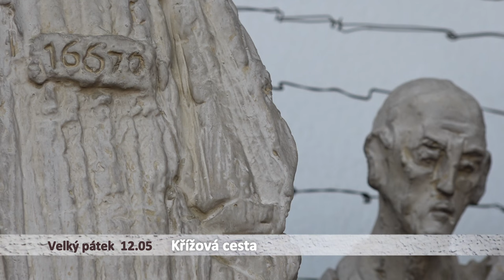Křížová cesta – Velikonoční cesta Ježíše Krista | Sleduj i ve videotéce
Projekt Křížové cesty (Velikonoční cesty) je na motivy a texty sochaře Karla Stádníka (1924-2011) a známého hudebního skladatele (scénická, filmová a duchovní hudba) Zdeňka Pololáníka. Texty připravil koncem 80. let Karel Stádník ve vlaku na cestě z Olomouce a předložil je panu Josefu Kemrovi a Radovanu Lukavskému. Ti jej inspirovali, aby připravil celou Křížovou cestu. Tehdejší kardinál František Tomášek (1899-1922) byl projektem nadšen a nechal udělat cca 2500 kusů informačních letáčků o projektu včetně úvodního slova pana kardinála, které příslušníci StB zabavili a skartovali. K tomu přichází pan Jiří Chlebníček, hobojista filharmonie, kterého velmi oslovili texty Karla Stádníka. Zeptal se svého přítele, hudebního skladatele Zdeňka Pololáníka, zda by nesložil k daným textům hudbu, vysvětluje za organizátory Josef Kořenek. Začátkem roku 1990 se uskutečnila premiéra Křížové cesty. Texty tehdy četli herci Petr Haničinec a Gabriela Vránová.

Účinkují: recitace: Simona Postlerová, Ondřej Kepka; Marta Reichelová – zpěv, Karolína Korcová – flétna, Marcela Tománková – hoboj, Rudolf Mrazík – violoncello, Vladimír Halíček – klavír

Autorovo slovo ke křížové cestě v kostele panny Marie - královny míru v Praze - Lhotce:
    Jeho Eminence František kardinál Tomášek posvětil dne 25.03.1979 křížovou cestu, kterou jsem modeloval v letech 1973-76. Mnoho lidí, kteří tuto křížovou cestu viděli se mne ptá, co jsem chtěl vyjádřit. Mnozí nerozumějí, protože nejde o tradiční pojetí, zastavení zde mají trochu jiný sled atd.
    Při rozjímání křížéví cesty jsem si jednou uvědomil, že Kristus, který je navždy spojen nejen s církví, ale s celým lidstvem, spolu s ním prožívá utrpení spravedlivých a ponížených. Jde s lidstvem jeho dějinami, kráčí s těmi, kteří hledají Boží království. Nadále prožívá všechny lidské bolesti, nejistoty a pády, účastní se všeho, co patří ke světu narušenému zlem. Kristovu neustálou přítomnost, blízkost a solidaritu s trpícími jsem se snažil ukázat křížovou cestou, která by na rozdíl od tradičního ztvárnění Ježíšova umučení na Golgotě - zachytila jeho utrpení, které se promítlo do utrpení jeho vyznavačů. Zastavení jsou svědectvím, že Kristus netrpěl jen tehdy dávno, ale že se podrobuje bolestným zkouškám po celá staletíve svých věrných. Sejně jako byl postaven před soud Pontia Piláta, tak také Johanka z Arcu musela přijmout nespravedlivý ortel smrti; stejně jako Šimon přijal tíhu kříže a pomohl odsouzenému, tak také P. Kolbe vzal na sebe úděl druhého (smrt na popravišti).
     Kristovo utrpení je vykřičníkem pro naše svědomí, je výzvou k míru. Proto křížová cesta nechce přenést rozjímajícího dvatisíce let zpět k historické postavě Ježíše z Nazareta, ale ukazuje na dějiny, v nichž jeho výzva promlouvala ústy a činy lidských bytostí. Chce ukázat Krista v církvi, Krista mezi námi. Chce postavit otázku, kterou jsem si kladl a kterou si kladu i nadále: jak se ke Kristu opravdu chováme?
A připomenout slova Ježíšova, jak je zachytil evangelista Matouš (24,23) "Pojďte, požehnaní Otce mého, vládněte královstvím připraveným vám od ustanovení světa; neboť jsem lačněl a dali jste mi jísti, žíznil jsem a dali jste ni napít V pravdě pravím vám: pokud jste to učinili jednomu z nejmenších těchto bratří mých, mně jste učinili."
                                                                                                                                            Akad. sochař Karel Stádník

Pátek 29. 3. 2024 v 12:05 NOE
Sobota 30. 3. v 8:20 NOE+